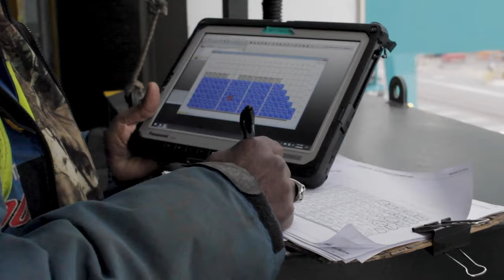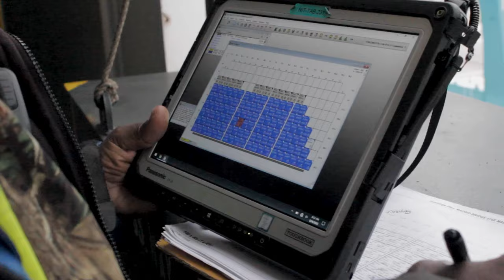CP&O and Ceres Marine Terminals Join Forces in Virginia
CP&O and Ceres Marine Terminals have consolidated their stevedoring services under the CP&O brand to further increase efficiency at the Port of Virginia. The combination of CP&O’s and Ceres’ experience and resources will further CP&O’s mission to safely and efficiently serve its customers, all while strengthening the Port of Virginia’s position as one of the leading container ports in the U.S.

Footage courtesy Ceres Marine Terminals, Port of Virginia, CP&O